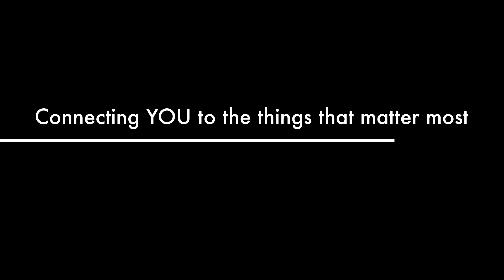atisa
This video is about atisa